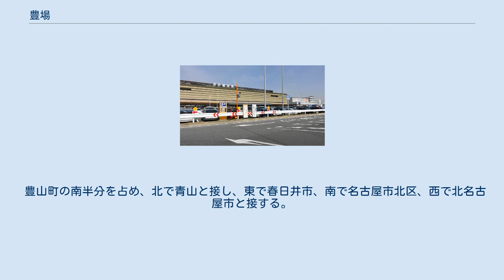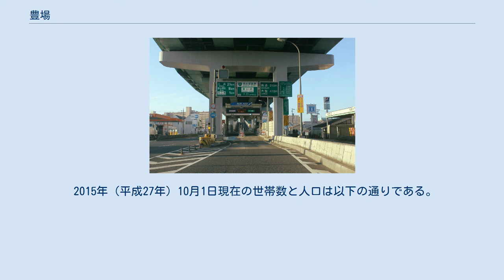豊場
愛知県の町・字
日本 」 愛知県 」 西春日井郡 」 豊山町 」 豊場 豊場（とよば）は、愛知県西春日井郡豊山町の大字である。
 豊山町の南半分を占め、北で青山と接し、東で春日井市、南で名古屋市北区、西で北名古屋市と接する。
 南西部や南東部には河川が流れるが、全て庄内川水系の河川である。
 県営名古屋空港を抱え、多くの関連施設も設置されている。
 大字内には41の小字が設定されている他、豊山町大字豊場1番地が三菱重工業名古屋航空宇宙システム製作所に設定されている。
 西春日井郡豊場村を前身とする。
江戸時代には尾張国名古屋藩によって治められていた。
 1906年、青山村と合併し、豊山村となる。
豊山の名は青山村、豊場村からそれぞれ一字ずつ取った合成地名である。
1972年に町制を施行し、豊山町となった。
 2015年（平成27年）10月1日現在の世帯数と人口は以下の通りである。
 国勢調査による人口の推移 豊山町役場 豊山町立豊山小学校 名古屋市中央卸売市場 北部市場 アイ・ファイン エアポートウォーク名古屋 三菱重工名古屋航空宇宙産業システム製作所小牧南工場 名古屋高速11号小牧線豊山南入口 愛知県道448号名古屋空港中央線